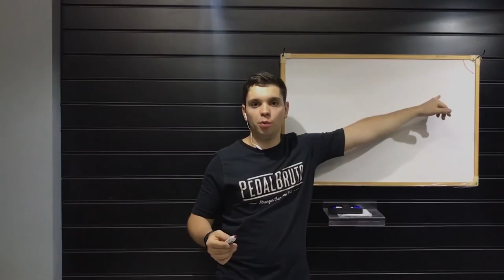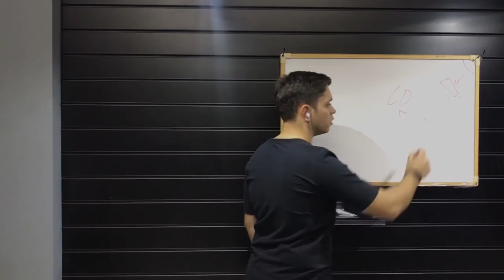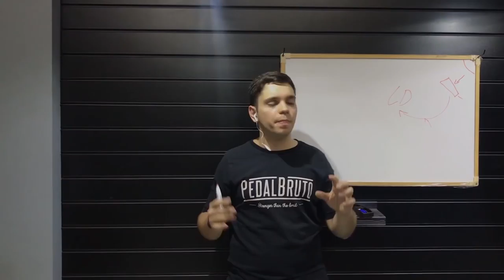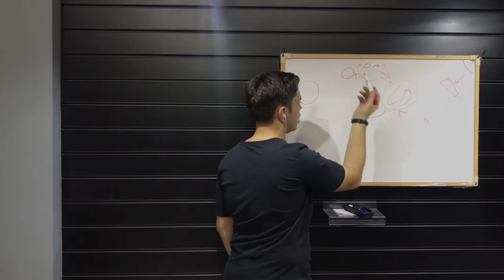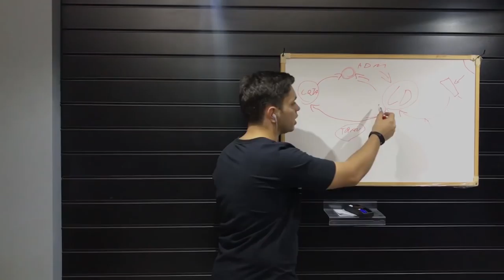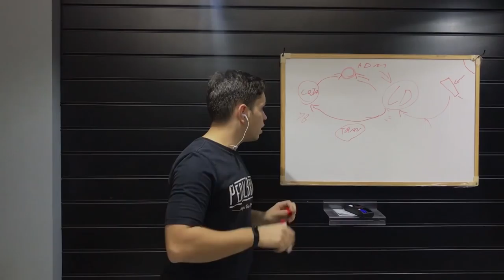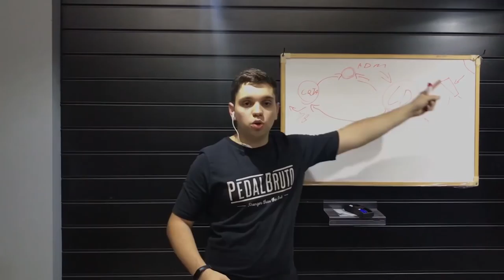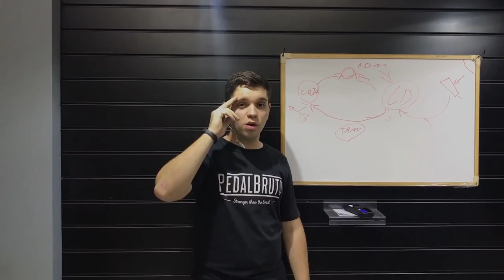#2 A BICICLETA NO BRASIL É CARA ? (CARGA TRIBUTARIA)